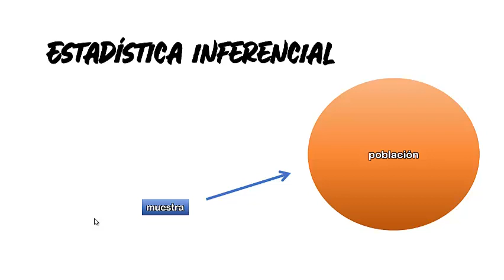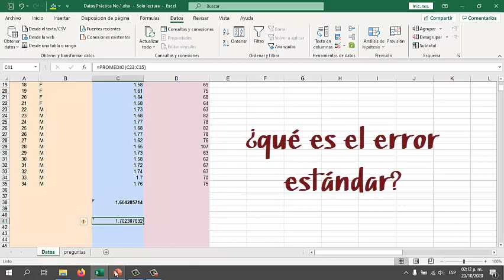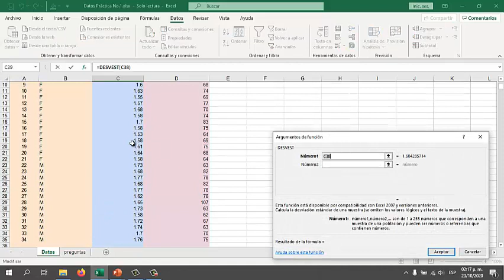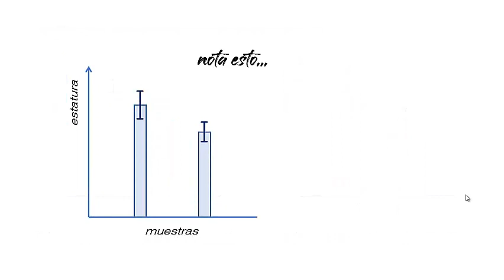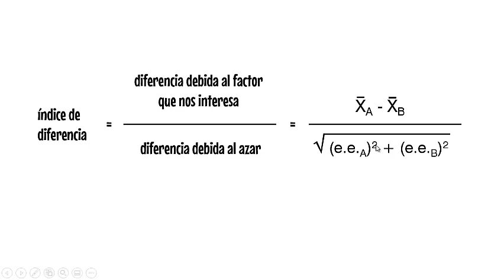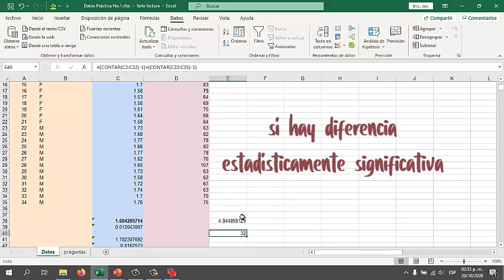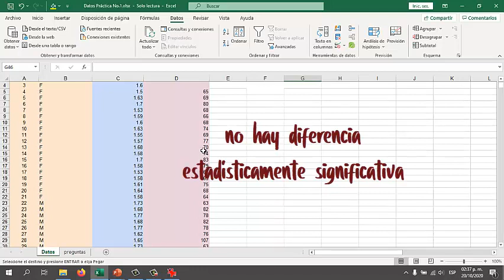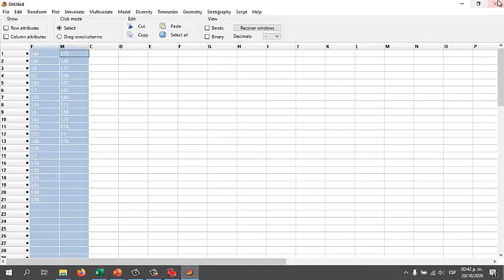Estadística inferencial: cómo hacer t de Student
En este video revisamos algunos conceptos básicos de estadística inferencial, la diferencia entre muestra y población, el error estándar, y aplicamos pruebas de t de Student